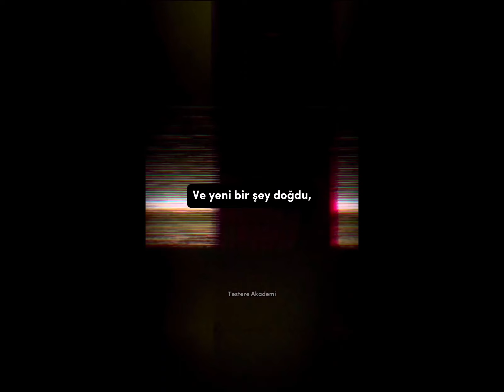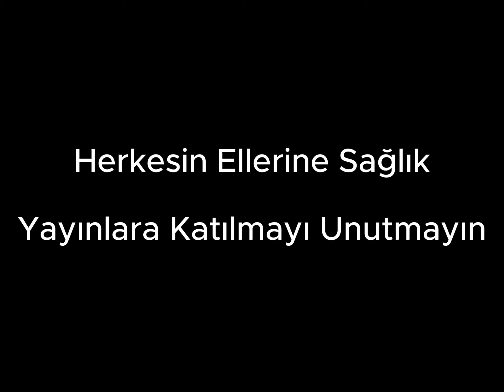Sonoyuncu Survival Titanyum Gök Kesme, & Gök Çekme, Nether PvP!